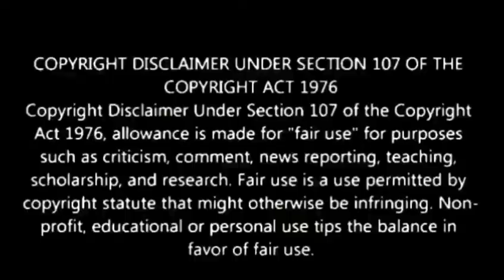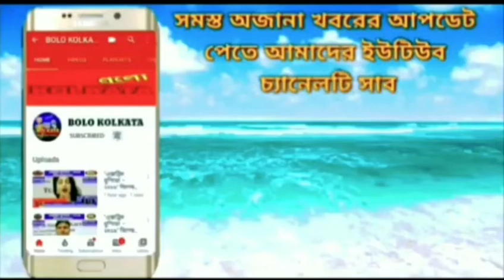স্কুল শিক্ষকদের বেআইনি প্রাইভেট টিউশনের বিরুদ্ধে বারাসাত ডি এম অফিসে বিক্ষোভ মিছিল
Our Digital Platforms...👇
◾Blogspot: Bolo Kolkata
◾Android App: Bolo Kolkata

Marketed by:
Pin-700078

পশ্চিমবঙ্গ, ভারত.

ত্রিপুরা, ভারত.

ঝারখন্ড, ভারত.

কর্ণাটকা, ভারত.

মহারাষ্ট্র, ভারত.